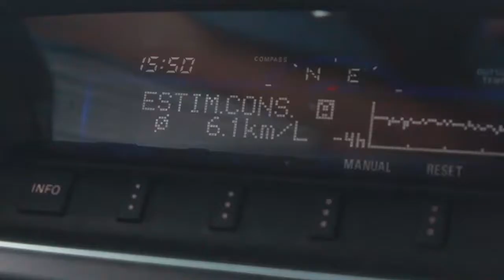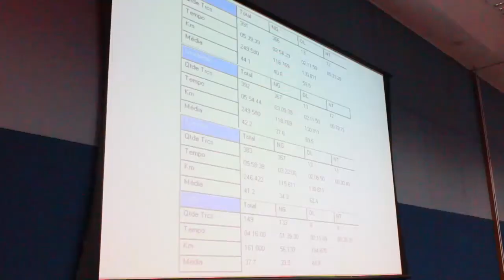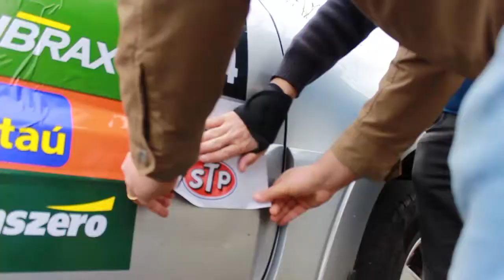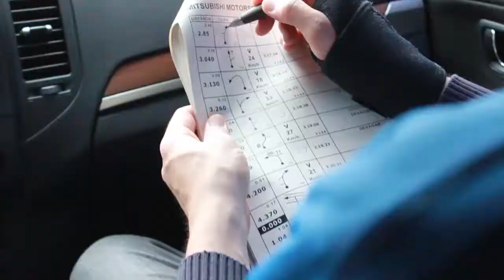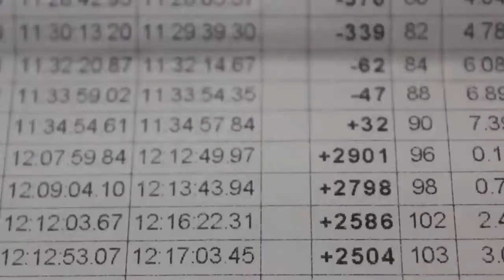ATRÁS DO VOLANTE, com Guilherme Rockett - Rali Mitsubishi 2017, etapa Curitiba/PR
Cerca de dez horas de viagem, 760 km de estrada partindo de Canoas, muitas histórias e diversão no caminho até Curitiba/PR, para a 4ª etapa do rali Mitsubishi Outdoor 2017. À bordo de uma Mitsubishi Pajero 4x4 2009, Guilherme Rockett e o especialista em automóveis Allon Royse aceleram no "Atrás de Volante" e contam como foi a etapa paranaense do mais tradicional rali regularidade do Brasil, que completa 23 anos em 2017. Acelere com a gente!!
Conexão RS - Quadro "Atrás do Volante".